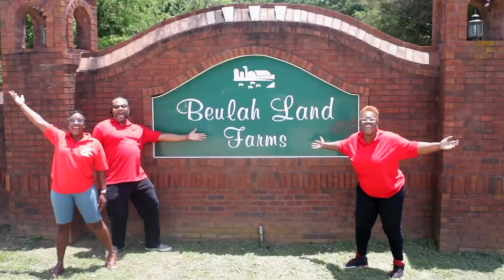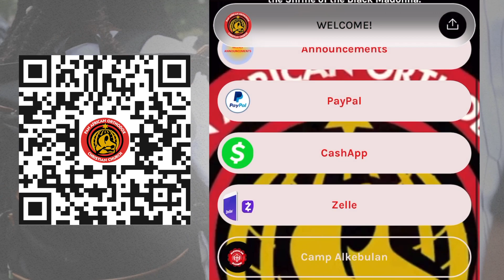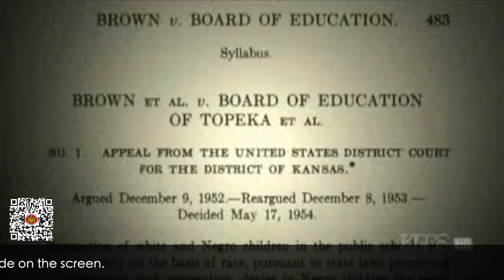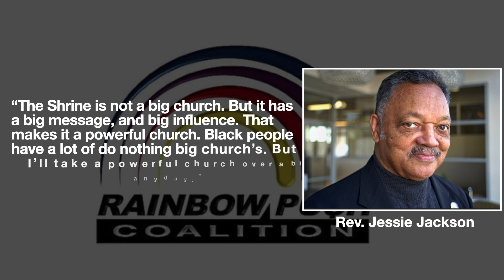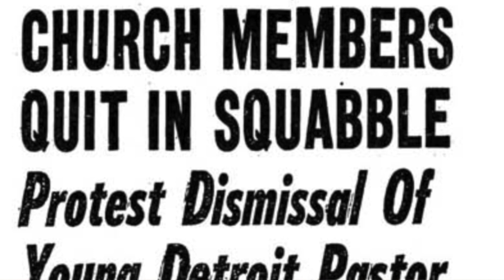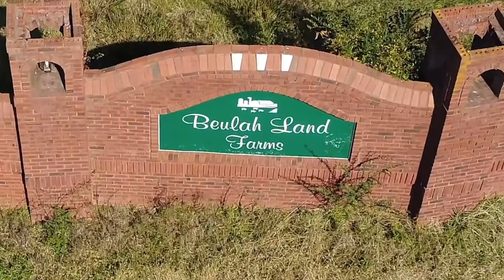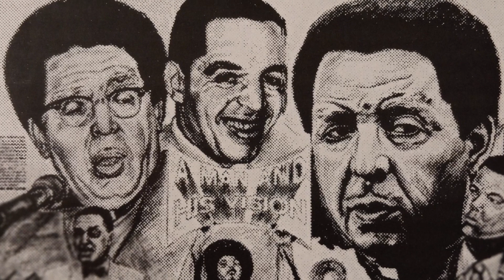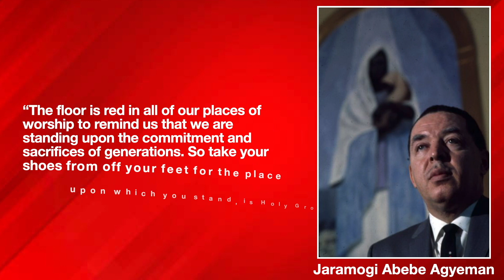Homecoming Sunday - Jaramogi Kimathi - "Give Me this Mountain"